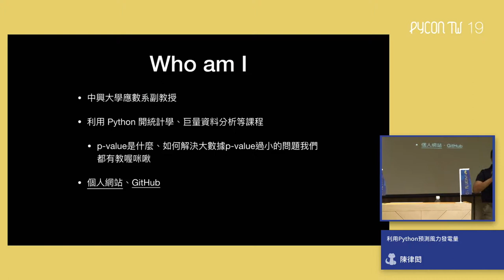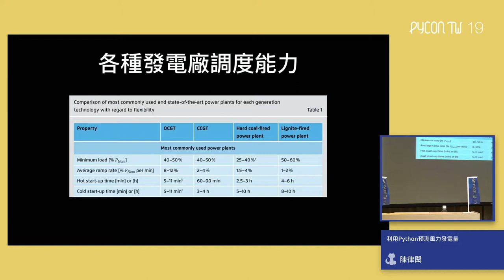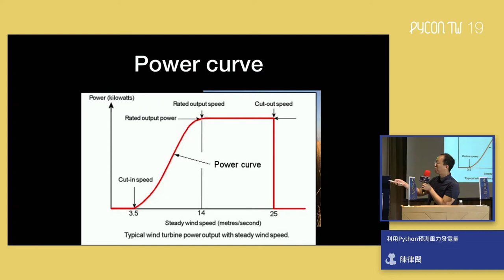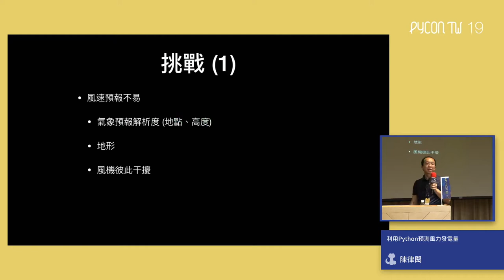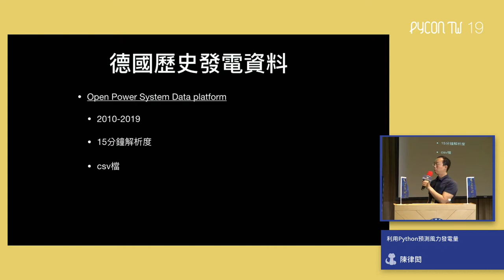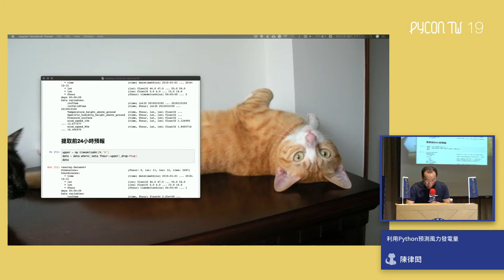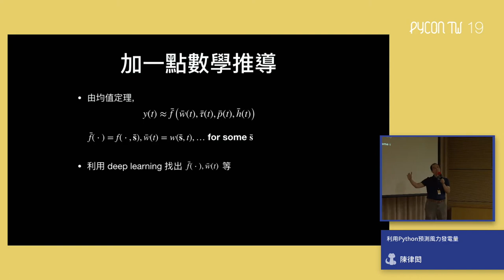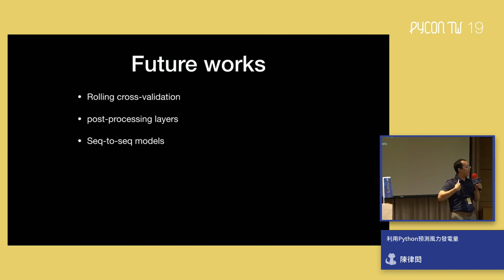利用 Python 預測風力發電量｜陳律閎｜PyCon TW 2019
💡 摘要 Abstract 💡
可再生能源（如風力、太陽能發電等）由於其在發電過程中不會產生任何污染的特性被視為乾淨能源，在環保意識高漲的現代設備備受期待，在歐美先進國家如德國、丹麥、美國加州等更意圖將可再生能源作為該國最主要的能源來源。然而可再生能源看天吃飯、不受控制的特性也為電網營運帶來新的挑戰。所幸由於氣象預報科技的進步，可再生能源發電量以可藉由氣象預報大致預測。本演講將以風力發電為例簡述目前可再生能源預測的發展現況，以及如何利用機器學習演算法預測未來數日的逐時風力發電曲線及未來數日風力發電的發電總量。我們會介紹如何以 Python 讀取相關數據 (如 NOAA 的氣象預報資料等 open data)，及如何以 Tensorflow 打造一個預測未來風力發電量的系統。

0:00 Introduction
2:33 風力發電量 vs 實際電力需求
4:12 各種發電廠調度能力
5:52 風力發電預測的好處
9:30 Power curve model
11:16 氣象預報(全球模式)
16:39 德國歷史發電資料
17:34 歷史天氣預報資料
18:59 Python資料處理
23:45 回到物理模型
24:25 加一點數學推導
27:15 演算法比較
29:42 Future works

🚀 關於講者 About Speaker - 陳律閎 🚀
中興大學統計所助理教授，曾開授資料科學方法、巨量資料分析、統計學習等課程。專長為結合領域知識提取特定用途之特徵以利後續統計與機器學習演算法分析與預測。